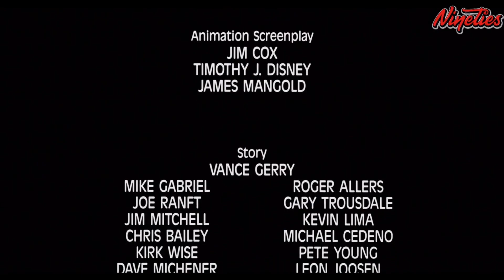Oliver & Company (1988) (Once Upon a Time in New York City)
Inspired by Charles Dickens' "Oliver Twist". A homeless kitten named Oliver, roams the streets of New York, where he is taken in by a gang of homeless mutts who survive by stealing from others. During one of these criminal acts, Oliver meets a wealthy young girl named Jenny Foxworth. This meeting will forever change his life.